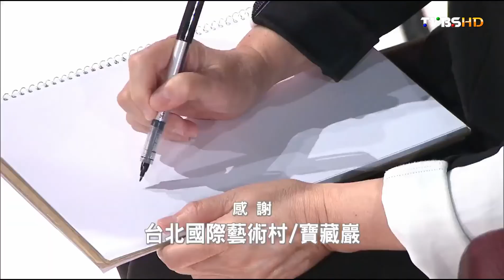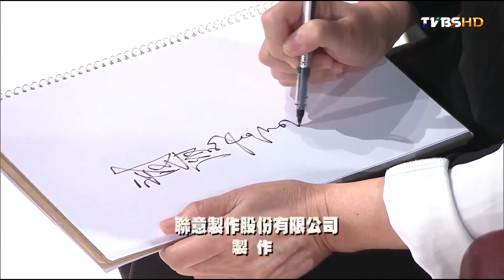龍應台兒時澀苦記憶 一生動力引擎 看板人物 20160814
龍應台老師說，自己兩度出任公職，以及現在做基金會，對她個人而言，完全是一樣的事情，就是，為社會實踐、為社會付出。
之所以能夠投入這麼久，與兒時成長背景有關。小時候父母貧窮跟生活艱難，連高中的學費也是跟別人開口借。所以龍應台說：「對於上一代，我知道他們的辛苦，我心裡有很深的體恤。對於我身邊每天看到的這些，底層的生活狀態上的人，你很難不有所謂的慈悲。」
關於　龍應台老師還有哪些不知道的背後故事，鎖定本集看板人物。

㊣TVBS 全球進行式 主持人: 廖芳潔 TVBS 在過去，我們不斷顛覆舊思維，在未來，我們引領創造新時代。 為所有人，我們無可取代，TVBS is the ONE！

㊣TVBS 全球進行式 主持人: 廖芳潔 TVBS 56台 每週六 19:00首播

㊣TVBS 中國進行式  主持人: 莊開文 TVBS 新聞台56台 每週日 19:00首播

㊣TVBS 看板人物 主持人: 方念華 TVBS 新聞台56台 每週日 20:00首播

㊣TVBS 世界翻轉中 主持人: 古彩彥 TVBS 新聞台55台 隔週日 20:00首播

㊣TVBS T觀點  主持人: 夏嘉璐 TVBS 新聞台56台 每週日22:00首播56台 每週六 19:00首播

㊣TVBS T觀點  主持人: 夏嘉璐 TVBS 新聞台56台 每週日22:00首播